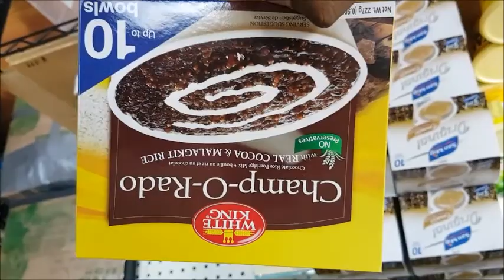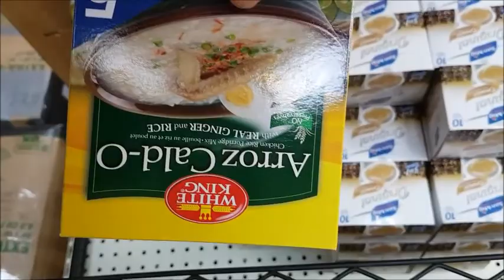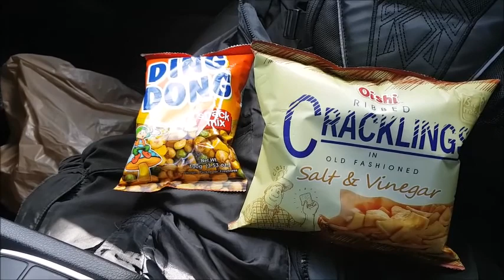FINALLY FOUND IT: My Little Slice of Philippine Life in Small Town, North Carolina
Guys I discovered this after being home for 1 year now... SMH. I need to get out more so now I am taking you with me.

Why all men should travel more

Empowering black men to travel more

Survival Bible First timers to the Philippines